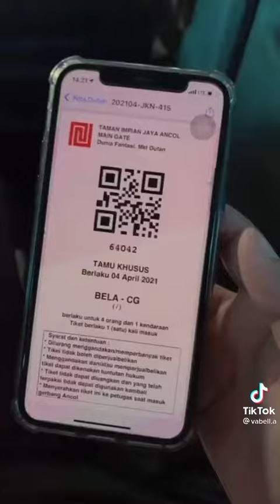Tiktok bella terbaru part 17